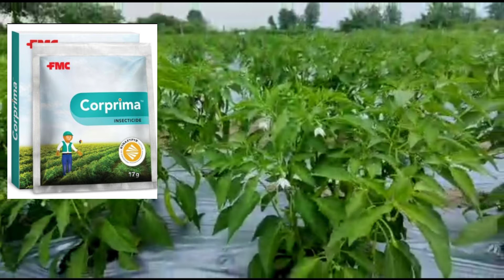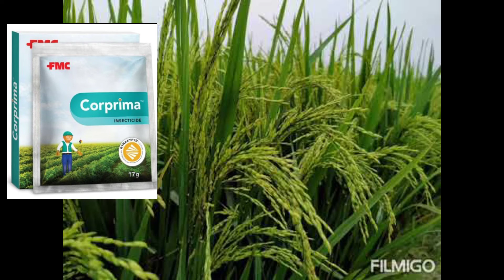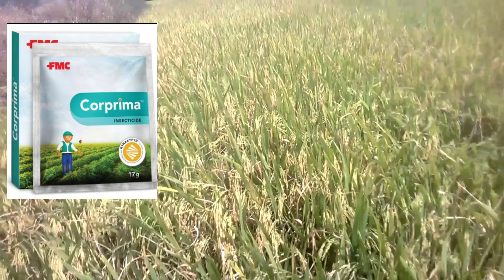Full details of FMC coreprima it controls witch insects